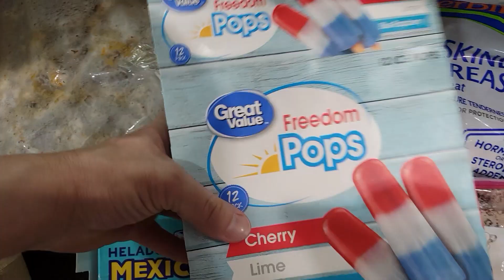I'm ADDICTED To This!